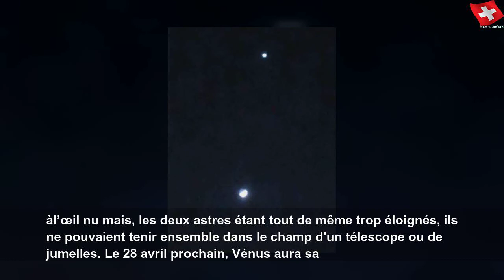Quel est ce point brillant dans la nuit suisse?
Quel est ce point brillant dans la nuit suisse? | Sky Suisse
Un objet très lumineux est visible depuis quelques soirs non loin de la Lune. Et il n&#39;a rien à avoir avec le coronavirus.